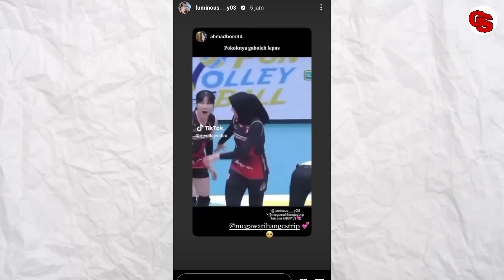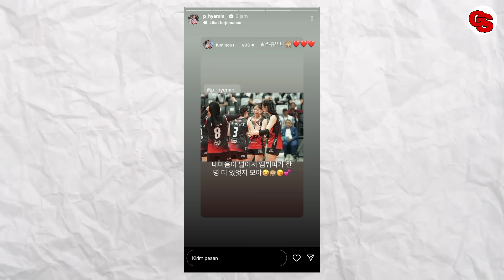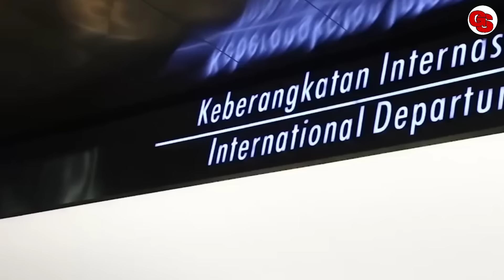BARU 1 HARI PULANG KE KOREA !, Para Pemain Red Sparks Kompak Rindukan Indonesia & Ingin Kembali Lagi